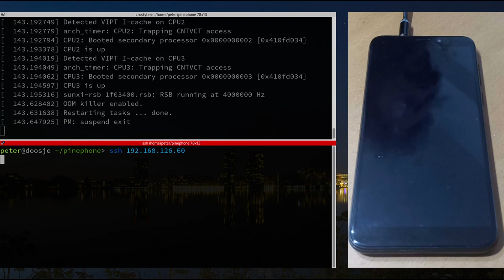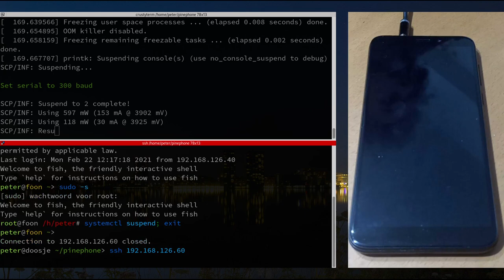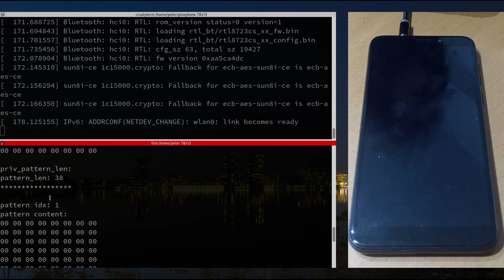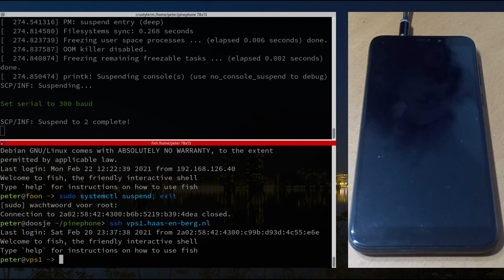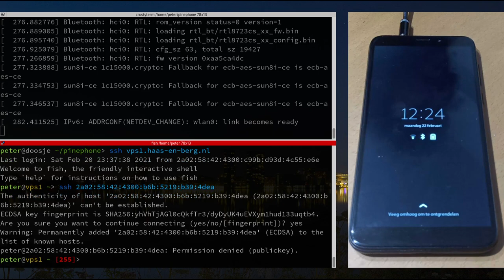PinePhone - WoWLAN - Wake on Wireless LAN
In this video I demonstrate Wake on WLAN on the PinePhone.

Thanks to megi and smaeul who helped me a lot with understanding the crust firmware and the rtl8723cs driver.